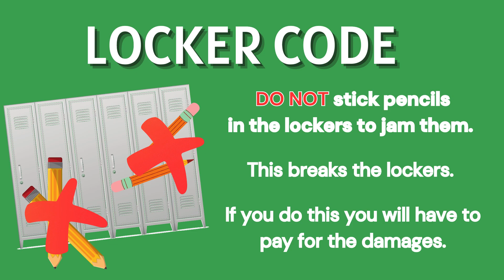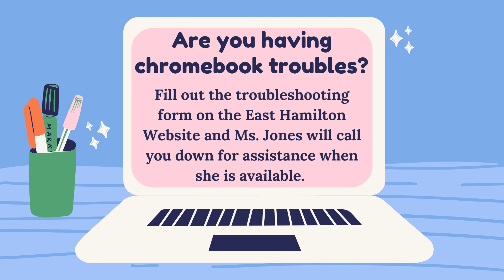East Hamilton High School - Otis in the AM - 08/28